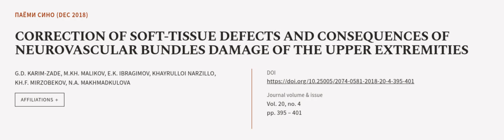CORRECTION OF SOFT-TISSUE DEFECTS AND CONSEQUENCES OF NEUROVASCULAR BUNDLES DAMAGE OF... | RTCL.TV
### Keywords ###
softtissuedefectsoftheupperlimb transplants volkmann’scontracture neurovascularbundle.

### Article Attribution ###
Title: CORRECTION OF SOFT-TISSUE DEFECTS AND CONSEQUENCES OF NEUROVASCULAR BUNDLES DAMAGE OF THE UPPER EXTREMITIES
Authors: G.D. KARIM-ZADE, M.KH. MALIKOV, E.K. IBRAGIMOV, KHAYRULLOI NARZILLO, KH.F. MIRZOBEKOV ,and N.A. MAKHMADKULOVA
Publisher: Avicenna Tajik State Medical University
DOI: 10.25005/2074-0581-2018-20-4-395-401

### Video Timestamps ###
0:00:00 - Summary
0:01:08 - Title
0:01:15 - Outro
0:01:20 - End